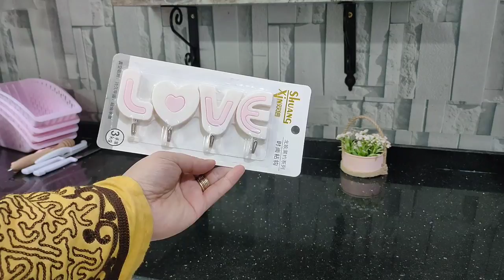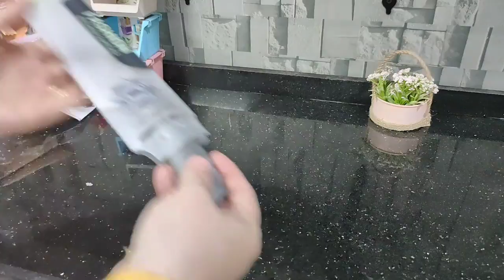مشترياتي للمطبخ ورفايع بخمسة جنية😳|| مشتريات لتجديد المطبخ وتغيير ديكور المنزل ولا أروع🤷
فيديو اليوم مشتريات متنوعة وراقية لتغيير ديكور المنزل وتجديد المطبخ ولا أروع وبالأسعار
مشترياتي الجديدة عمليه ومفيده
مشتريات لتجديد المطبخ
المشتريات العملية لمنزل راقي وأنيق

أهلا ومرحبا بكم في قناتي إبداعات ديانا
يسعدني أن أقدم لكم في القناه كل ما يخص إعادة التدوير
واستغلال الأشياء القديمة لتحويلها إلي ديكورات راقية وأنيقة
لتزيين المنزل
لا تنسوا الإشتراك وتفعيل ذر الجرس 🔔 ليصلكم كل جديد من القناة

إبداعات ديانا
دمتم سالمين ❤️❤️❤️